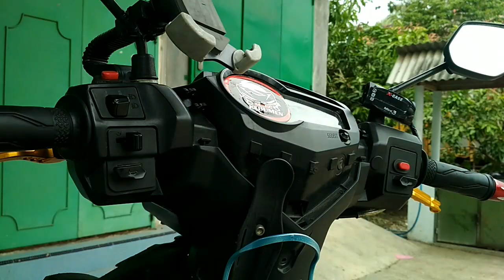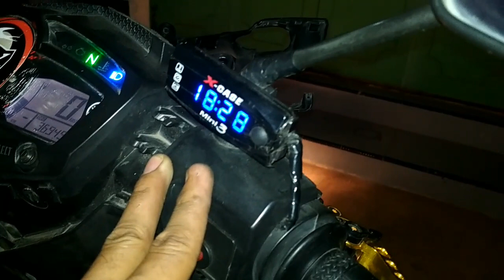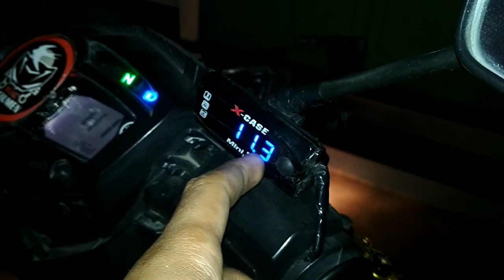Cara buat Lampu Utama langsung nyala di Yamaha Mx King 150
No buat tanya²: 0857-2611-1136 (Tidak bisa menjanjikan akan bisa dijawab, tapi saya usahakan dijawab. Insyaallah)